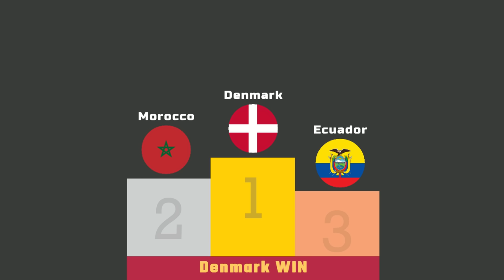WORLD CUP 2022 Beat The Keeper Marble Race Group Stage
32 Countries Fifa World Cup 2022 Beat The Keeper  - Group Stage

FIFA WORLD CUP GROUP TABLES
WORLD CUP 2022
Netherlands VS USA
Argentina VS Australia
France VS Poland
England VS Senegal
Japan VS Croatia
Brazil VS South Korea
Morocco VS Spain
Portual VS Switzerland